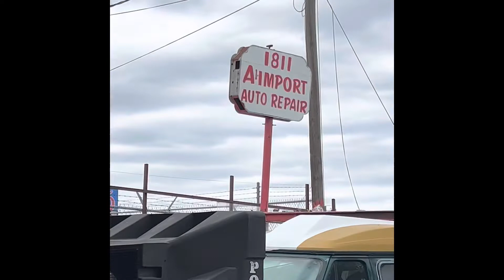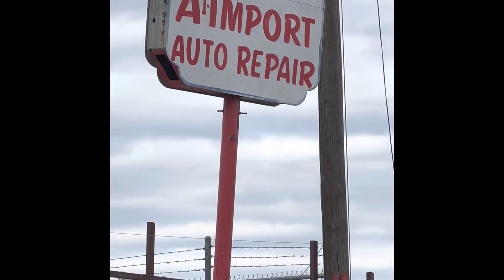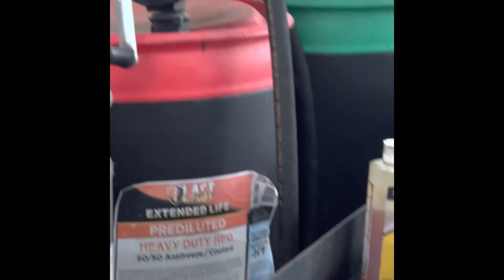I Toneys auto repair, Bodyshop, oil change, and used car shops is the best in Irving I